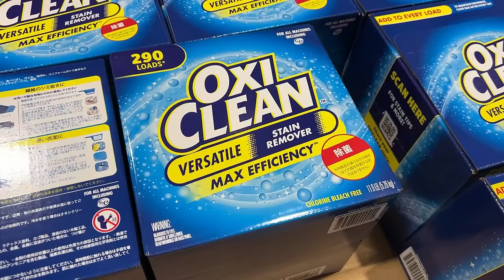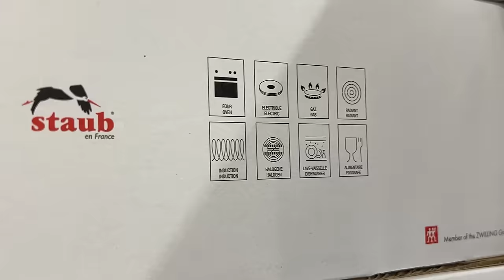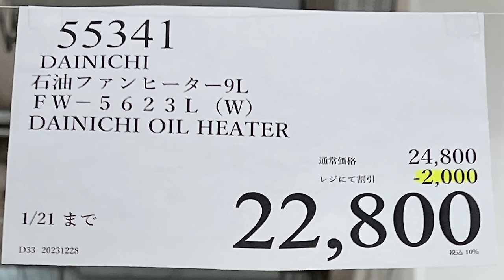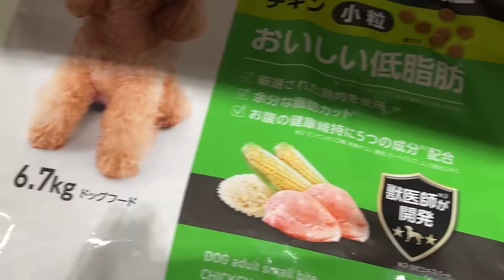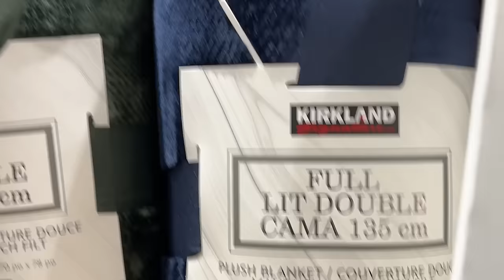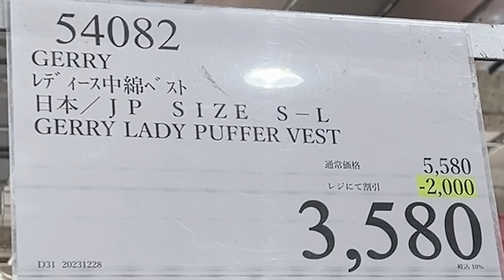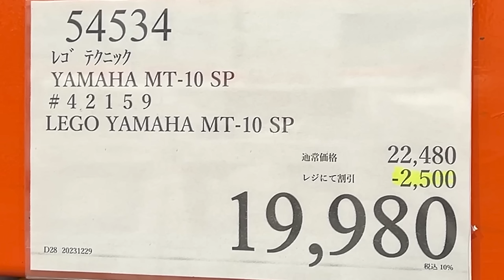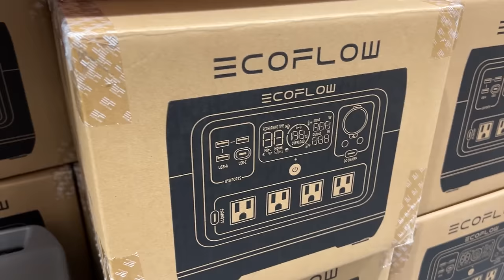【コストコセール情報】12月5週目-週末-後編 食品 生活用品 パン 肉 お菓子 キャンプ キッチン おすすめ 最新 クーポン 購入品